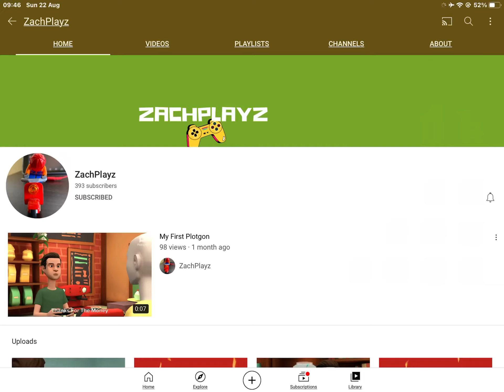Shoutout to ZachPlayz